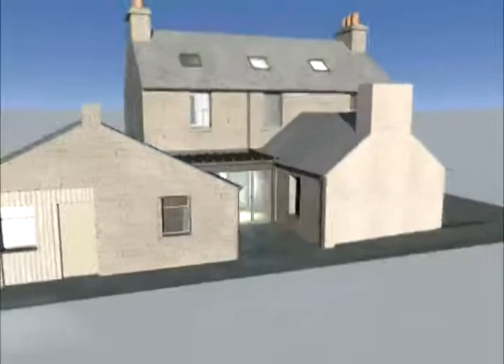Early computer animation of a farm house refurbishment in Argyll